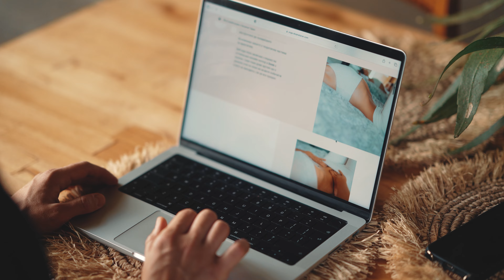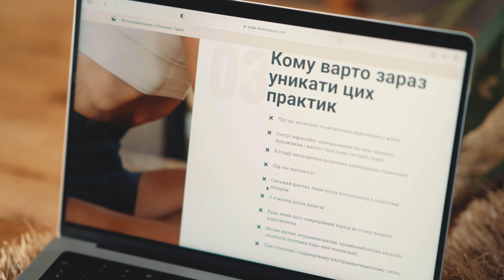Вакуум живота, секретні чудо техніки та як правильно їх робити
Йога для початківців | Йога з Оксаною Таран | Йога українською |
‼️✅ А тепер є чудова нагода зручно займатися по моїм програмам та курсам у моєму новенькому застосунку ‘’Йога+Фітнес українською’’ з Оксаною Таран.
Переходьте за посиланням нижче та безплатно і зручно завантажуйте собі на телефон, застосунок є як на Андроїди, так і на Айфони.

Всі уроки виключно українською мовою 🩷
У застосунку ви знайдете заняття з йоги, безпечний фітнес та багато терапевтичних вправ для відновлення тіла. Також на вас чекають ексклюзивні дихальні практики та медитації.

Встигніть скористатись цією нагодою!

Про курс по Гімнастиці живота, як правильно робити та як навчитися робити самомасажні техніки ви знайдете за посиланням:

❣️❣️❣️ Подякувати за це заняття ви можете на картку Monobank в спеціально створену для цього Банку 💓

❣️❣️❣️ Придбавши підписку, ви не тільки підтримуєте мою роботу і допомагаєте мені створювати більше контенту українською мовою про йогу, йога-терапію та медитацію, але й висловлюєте свою вдячність за час і зусилля, які я вкладаю в створення якісних відео для вас на YouTube 🙏  Дякую!

Також запрошую вас переглянути мої авторські курси з йоги та медитації
❣️ А також ми є розробниками корисних мобільних додатків, переходьте за посиланням на наш сайт, щоб переглянути їх всі:

Йога українською  | Йога для новачків | Йога для початківців |  | Йога з Оксаною Таран вправи для вакуум живота |